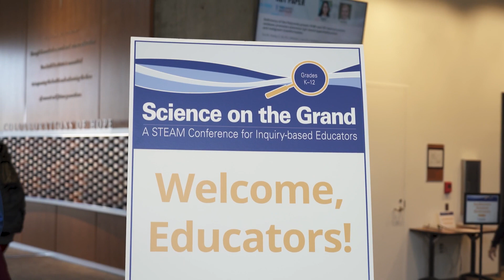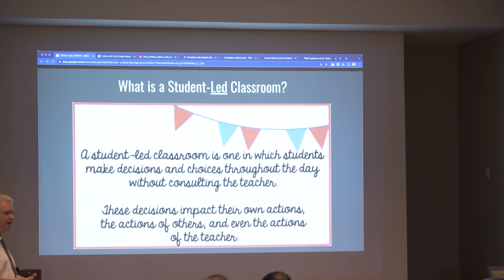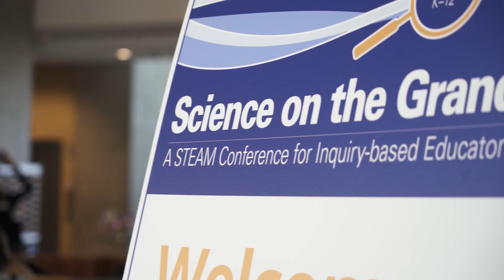VAI Education's Science on the Grand 2023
Join us in creating a classroom culture that supports STEAM instruction while also nurturing your own curiosity for personal growth and enjoyment. And during some very challenging times, you’ll see that you’re not alone with many networking opportunities for you to engage with other teachers by grade level and content area.